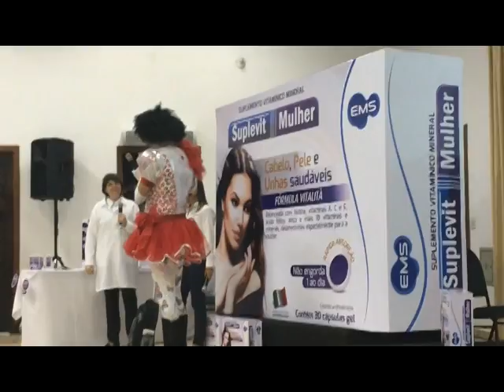Priscilla Drag EMS evento empresarial CENA de Compra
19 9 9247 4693 Whatsapp